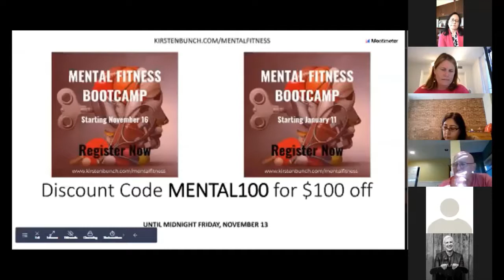Mike Testimonial - Mental Fitness Bootcamp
The Mental Fitness Bootcamp is a six-week program based on Shirzad Chamine's NY Times Bestselling Book, Positive Intelligence, and his Positive Intelligence program.